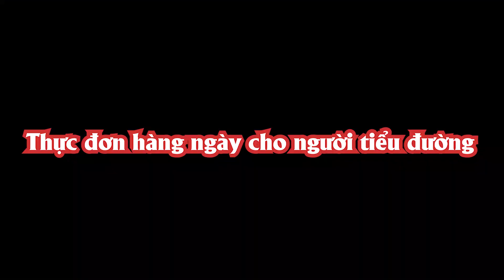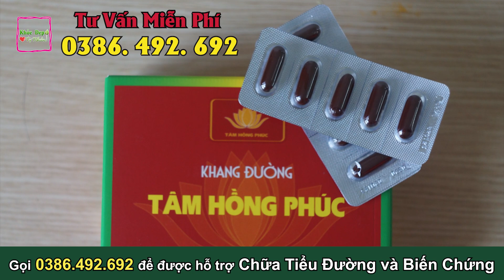Người Tiểu Đường Cả Đời Không Lo Biến Chứng Nếu Ăn Theo Thực Đơn Này Hàng Ngày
Tiểu đường là một bệnh mạn tính và tiến triển nặng lên nếu người bệnh không có một chế độ ăn uống hợp lý và khoa học. Vì vậy, nhiều người bệnh đã ý thức được việc xây dựng kế hoạch ăn uống và lựa chọn thực phẩm phù hợp. Nhưng với nguồn thực phẩm bị giới hạn do kiêng khem, việc lựa chọn món ăn cho từng ngày, lên thực đơn như thế nào cho mỗi bữa để vừa đảm bảo dinh dưỡng vừa không làm tăng đường huyết là vấn đề không hề đơn giản.Trong chương trình ngày hôm nay, khỏe đẹp tự nhiên sẽ giúp quý vị lên thực đơn để có bữa ăn vừa ngon miệng vừa tốt cho sức khỏe người bệnh tiểu đường!